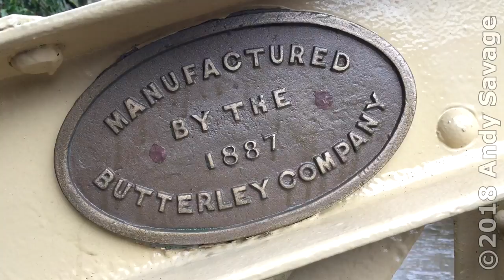Jubilee Bridge, in Matlock Bath made by The Butterley Company, Derbyshire.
A little video of Jubilee Bridge, in Matlock Bath, which opened for Queen Victoria's Golden Jubilee in 1887. It was refurbished in July 2014.

This bridge was made in Derbyshire by the Butterley Company (Who made st Pancras railway station in London).

Andy